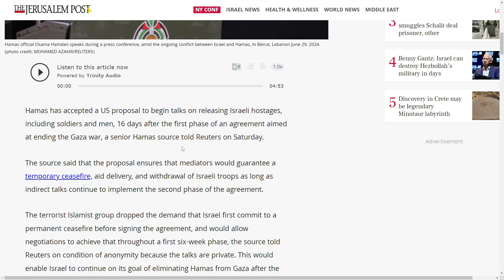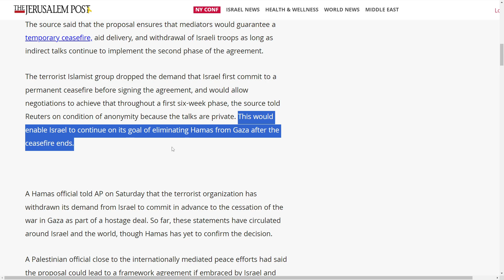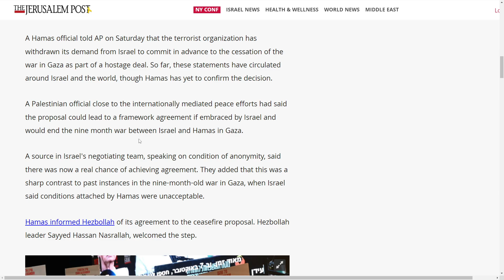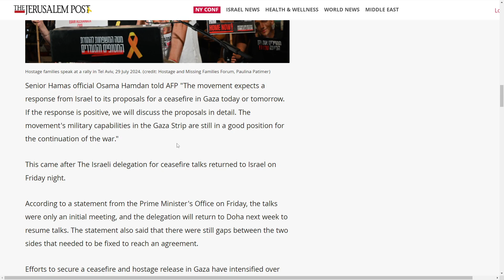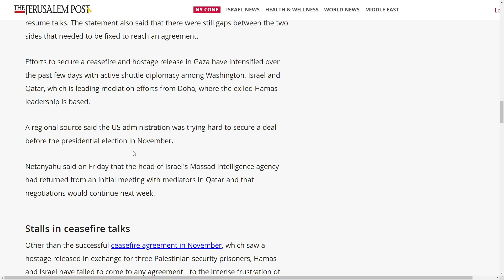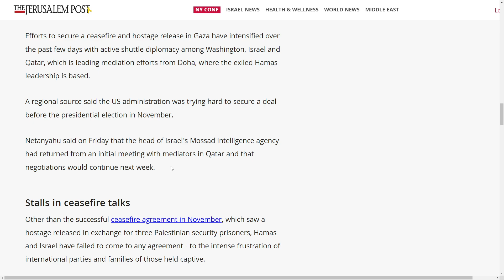TEMPORARY CEASEFIRE IN GAZA WAR IS COMING | HAMAS ACCEPTS US PROPOSAL | ISRAEL TO WITHDRAW TROOPS